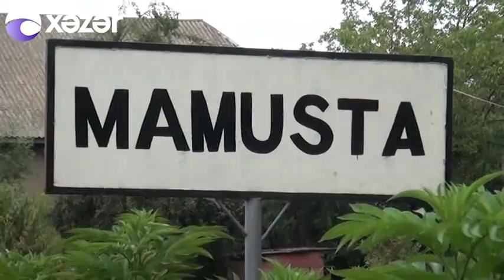Seyidlik vəsiqəsini alan və bu sənədi verən qazi danışdı